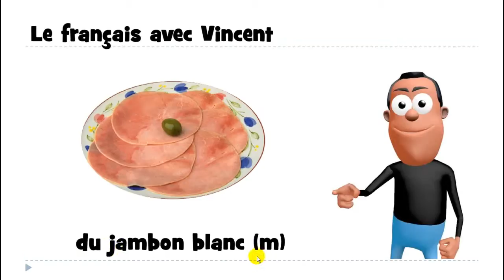ঘরে বসে ফরাসি শিখুন # 1 mot # du jambon blanc